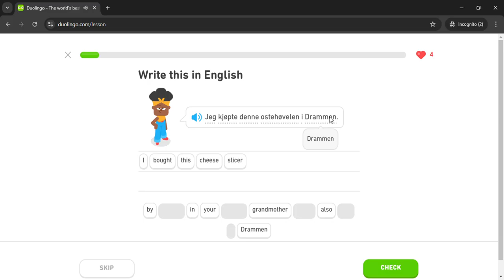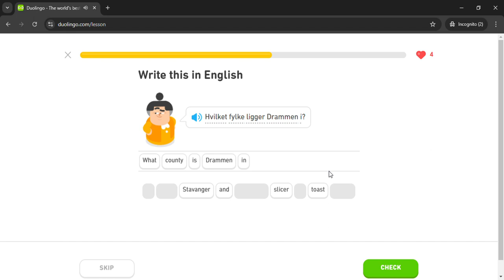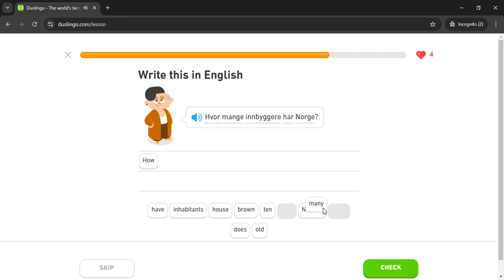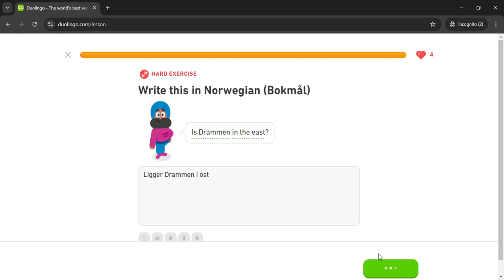Duolingo #1295 Norwegian - English (Part 8 - Life In Norway)